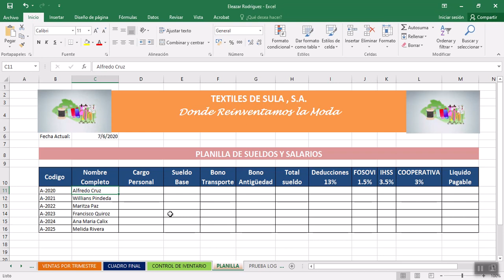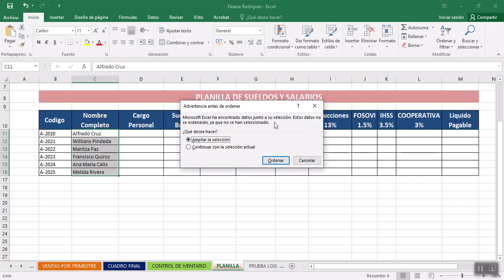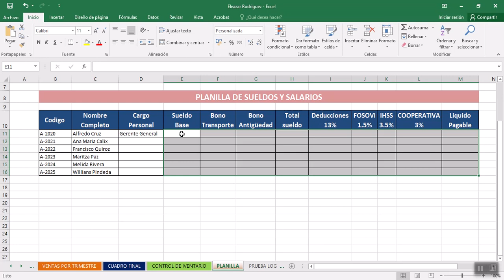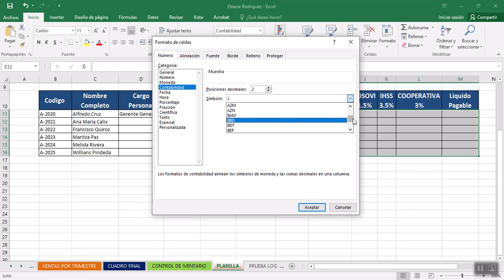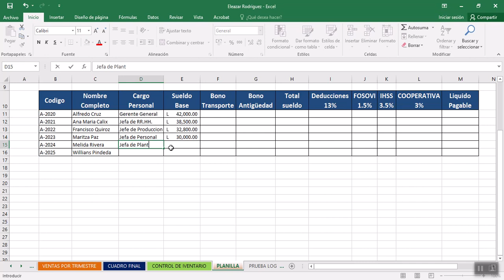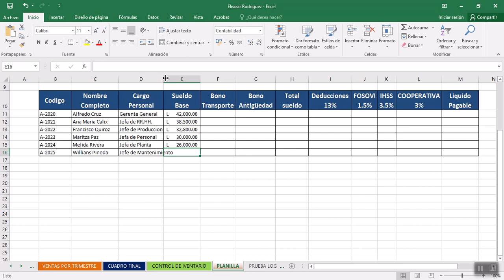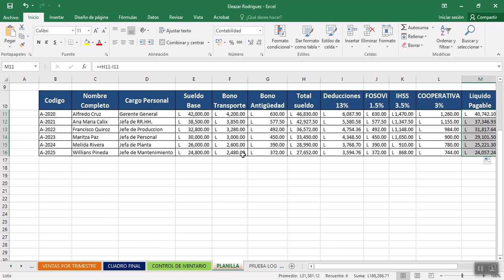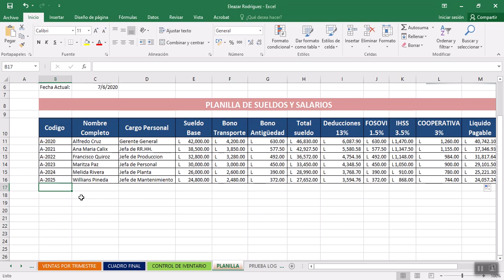Planilla de Sueldos y Salarios